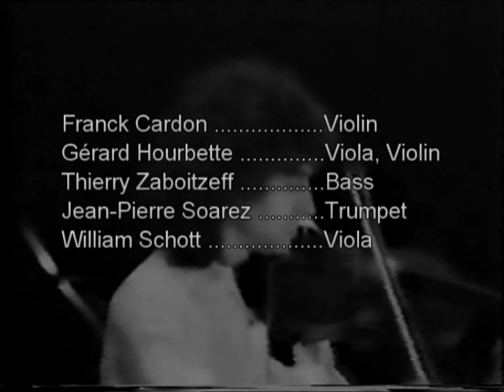Univers Zero & Art Zoyd live at the "Jazz Pulsation Festival" (1980)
Salle Poirel, Nancy France 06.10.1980

01. "Jack The Ripper", written by Daniel Denis & Roger Trigaux
02. "Derniere Danse", written by Thierry Zaboitzeff.

Personal:
Daniel Denis - Drums
Guy Segers - Bass
Michel Berckmans - Oboe, Bassoon
Patrick Hannapier - Violin, Viola
William Schott - Viola
Franck Cardon - Violin
Gérard Hourbette - Viola, Violin
Thierry Zaboitzeff - Bass
Jean-Pierre Soarez - Trumpet